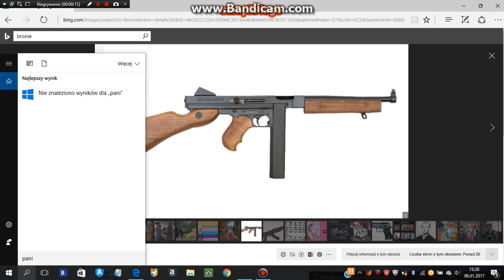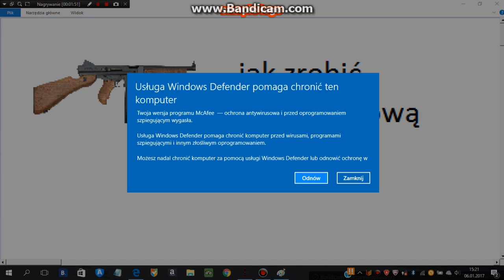jak zrobić minecraftową grafikę w paint [EASY]